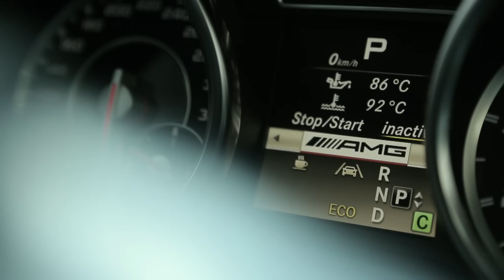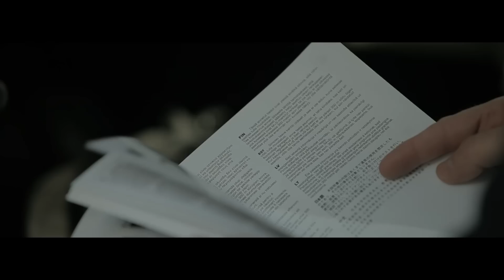Crazy Test Mercedes ML 63 AMG - Auto&Fuoristrada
Auto&Fuoristrada Crazy Test con la Mercedes ML 63 AMG al Tarvisio per sfidare i magnifici husky di Ararad Khatchikian